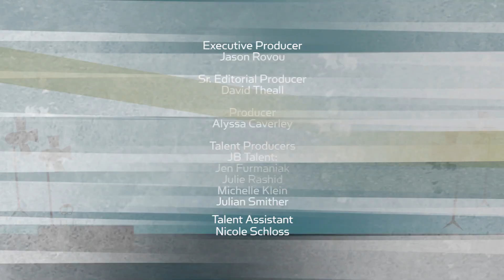Tom Berenger on ‘American Dresser’, a ‘Major League’ reboot, & robots replacing actors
TomBerenger sits down with Larry to discuss his new film ‘American Dresser’ and his journey across America on a motorcycle.Plus, he reveals if there is a ‘Major League’ reboot in the works.